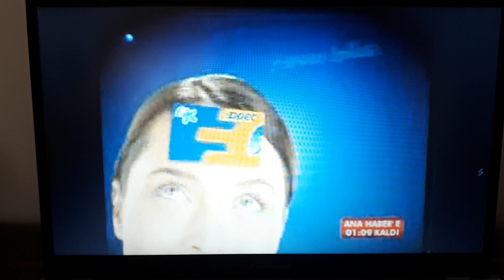Paro Kart Reklamı Mayıs 2008